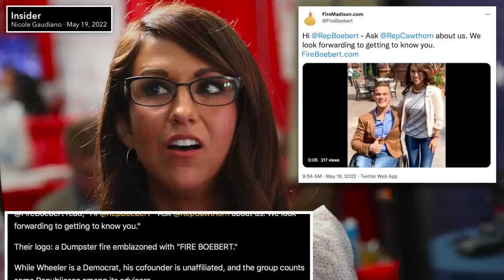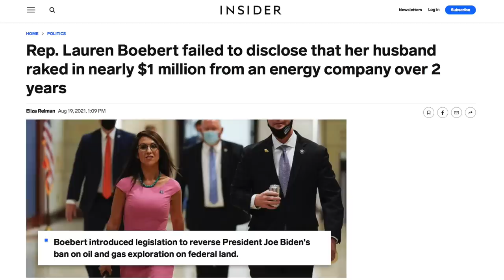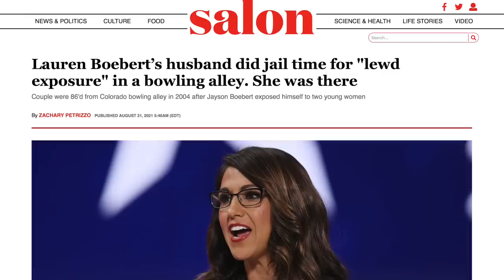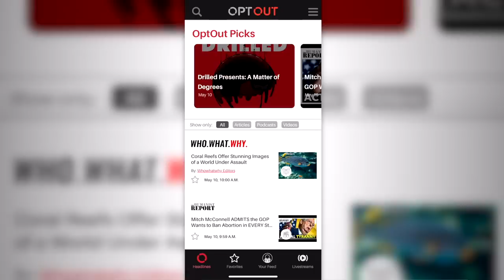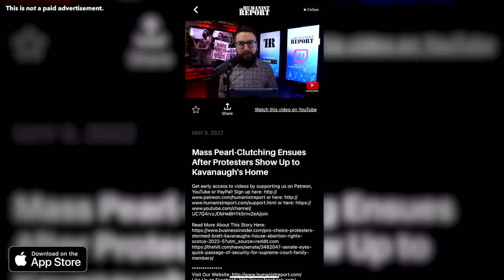Group Who Destroyed Madison Cawthorn’s Career Now Targeting Lauren Boebert